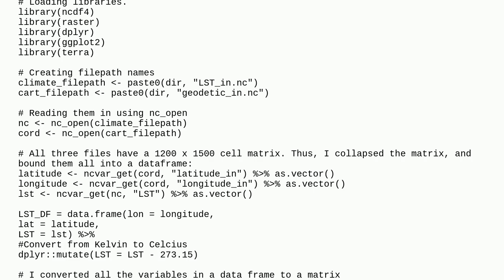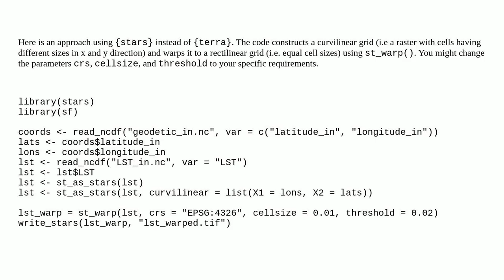Convert Sentinel-3 LST data in NetCDF format to GeoTIFF format with coordinates using R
A special thanks goes out to the community

  raster land-surface-temperature sentinel-3 geotiff-tiff r